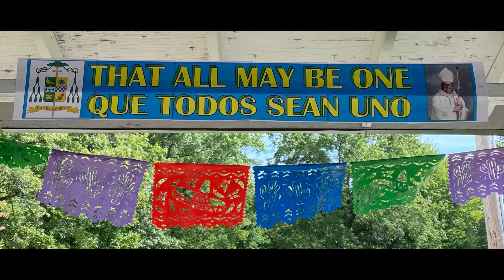Invitation to the Hispanic Ministry Summit (English)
Hispanic Ministry Summit
Encuentro con el Obispo David Bonnar / Gathering with Bishop David Bonnar
Sábado, 4 de marzo de 2023 / Saturday, March 4, 2023
Immaculate Conception Parish Church and Hall
409 West Main Street • Ravenna OH 44266